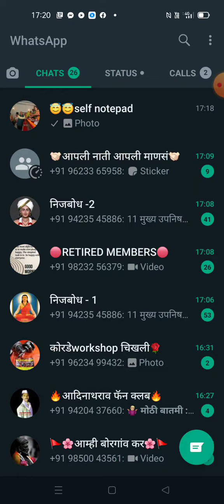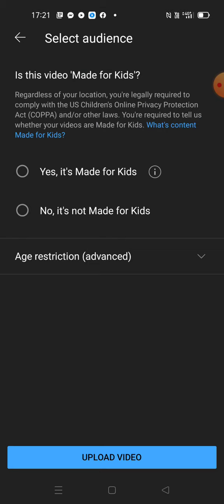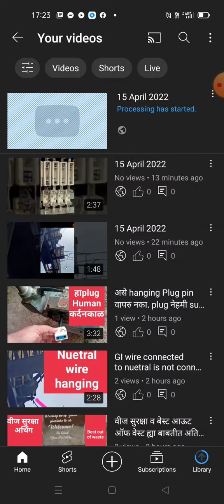This location is prone to electrical fires.